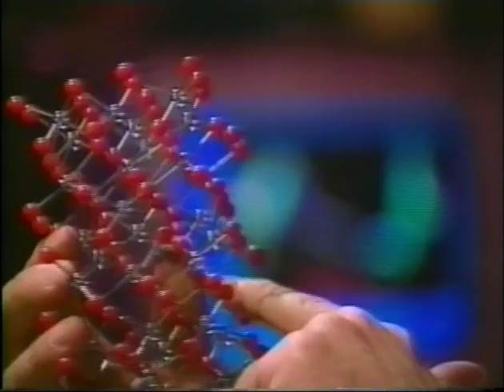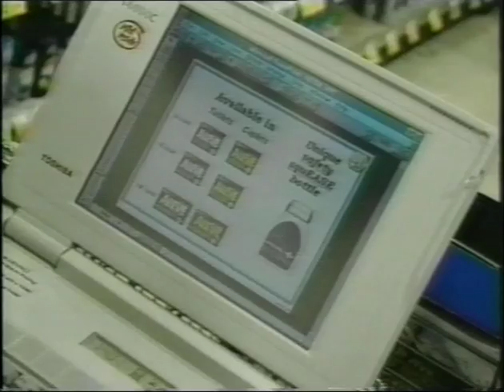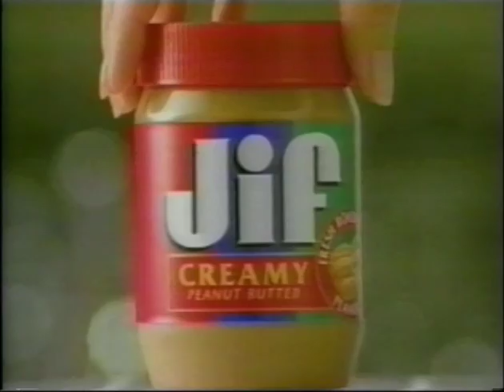Careers in Chemical Engineering, Part 1 of 3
The Sloan Career Cornerstone Series and The American Institute of Chemical Engineers (AIChE) present Careers in Chemical Engineering (in three parts).